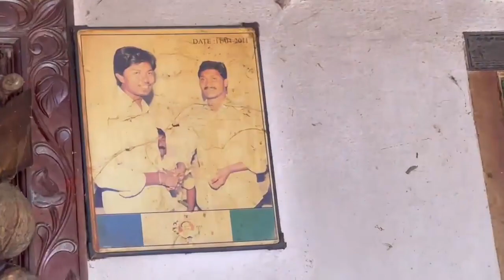నా బిడ్డ మీద ఒట్టు .. చచ్చినా ఇంకొకసారి జగన్ కి ఓటు వేయను !